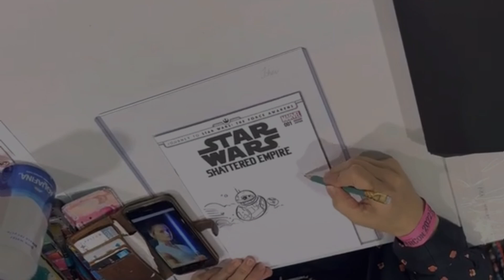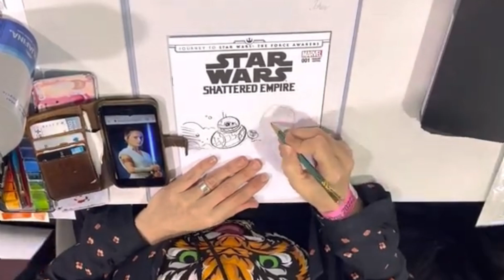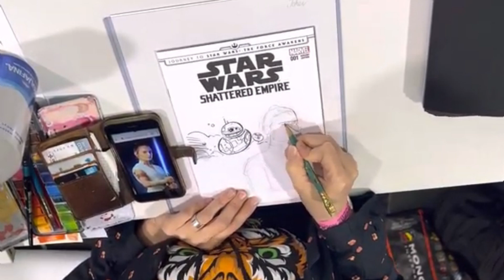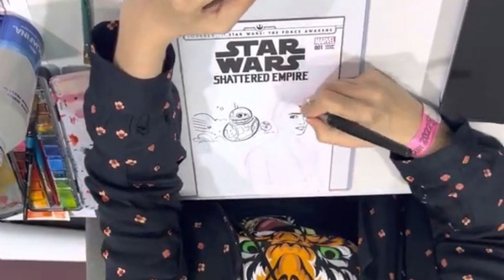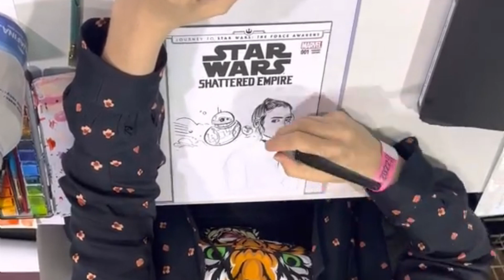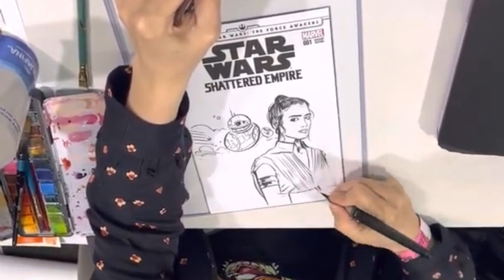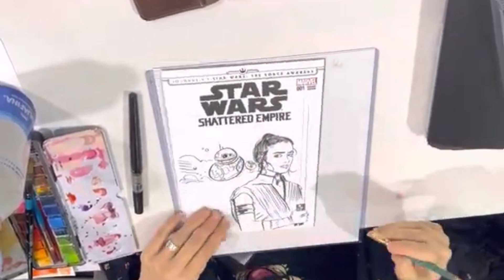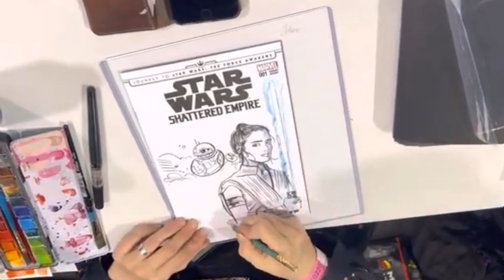Tula Lotay drawing Rey from Star Wars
Special thanks to Robert Acuña-Bagshaw (AKA @lb_buddha on Instagram) who filmed his Rey commission by Tula Lotay during WonderCon 2022 and submitted the video to us. It's been a while since I've been able to get to a show but now with the pandemic fading away it looks like we'll be able to pick up right where we left off. Make sure you go show love to Robert over on his Instagram account... he has a ton of great commissions to show off. If you have video of your commissions that you'd like to show off then feel free to submit them to me and I'll be happy to share them with everyone else.